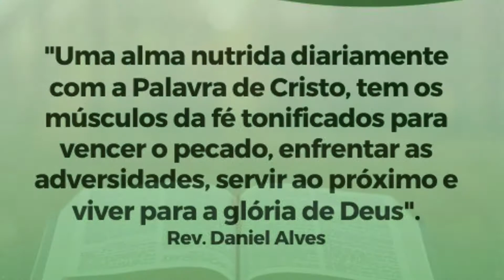Senhor, se tu quiseres tu podes me limpar! - Mc 1-3